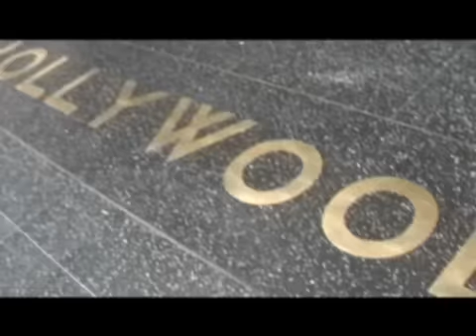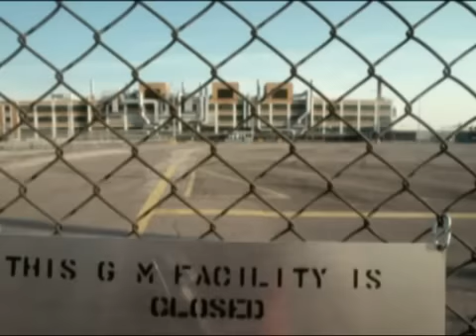Clint Eastwood: „Gran Torino"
Er ist 78 Jahre alt, doch Clint Eastwood hat Hollywood und der Welt noch immer viel zu erzählen. Mit Andreas Renner sprach der Regisseur über seinen Film „Gran Torino" und warum er klare Botschaften ans Publikum liebt.